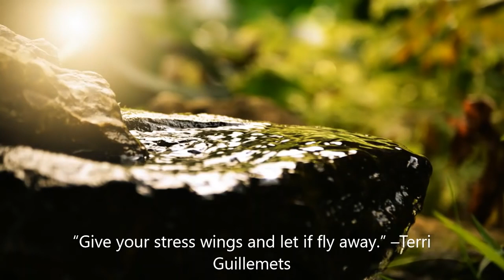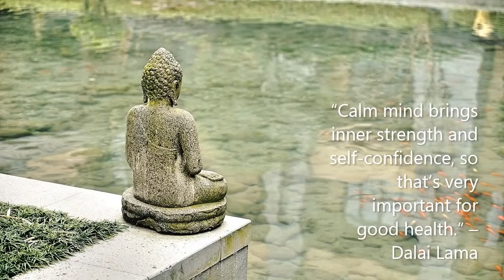Mind Relaxing Music for Meditation, Yoga in the time of Covid 19 Pandemic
Relaxing Music for Stress Relief. Calm Music for Meditation, Sleep, Relax, Healing Therapy, Spa

Meditation may significantly reduce stress, anxiety, depression, and pain, and enhance peace, perception, self-concept, and well-being. Meditation will improve your health by strengthening your immune system, reducing your blood pressure, and lowering cholesterol levels.